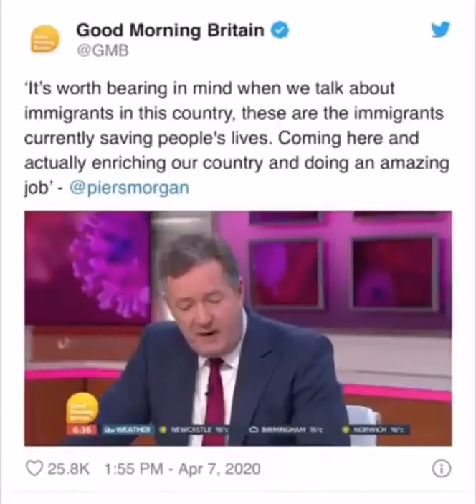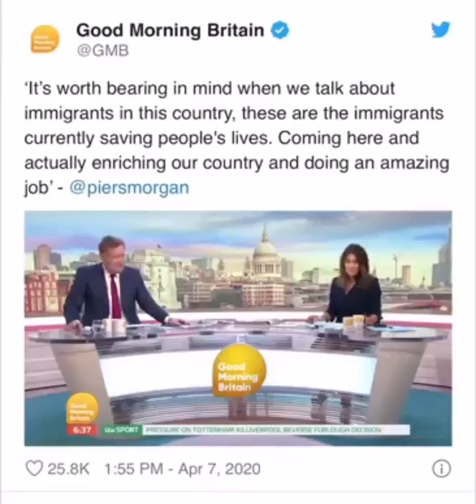Health Workers are the Real Frontliners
Proud to be a Filipino